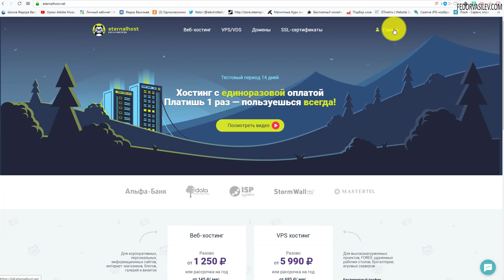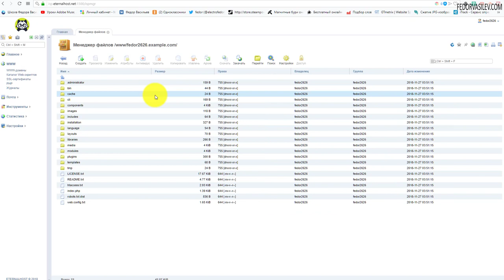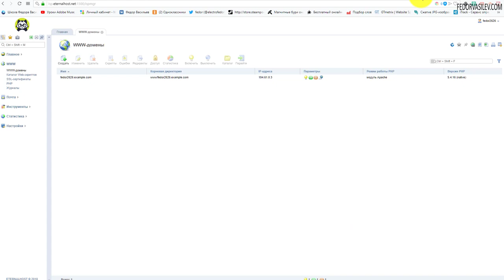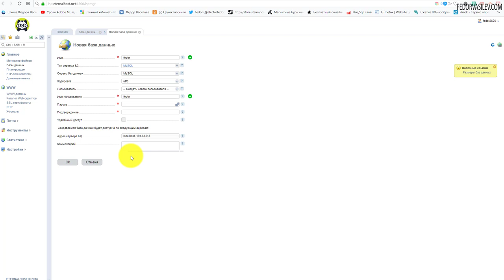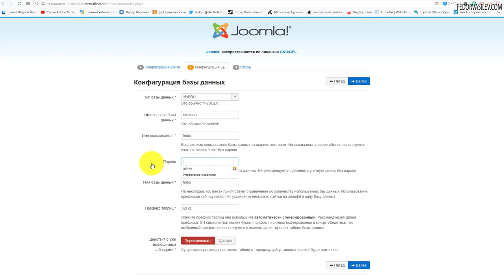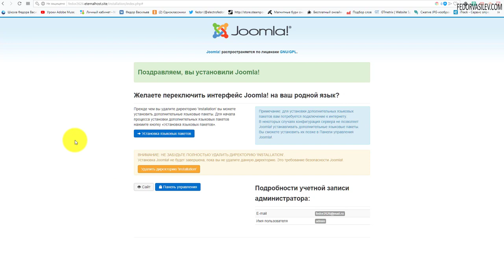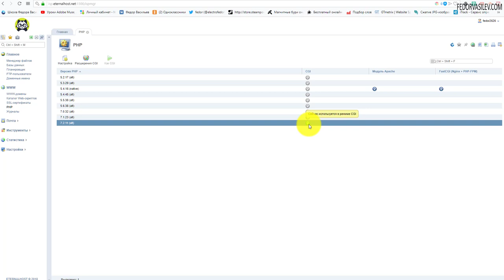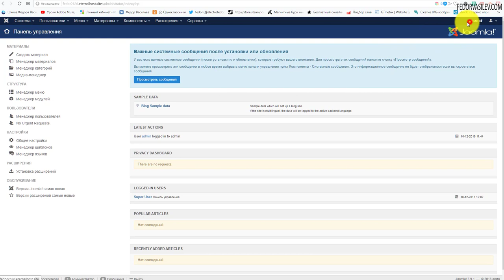Как развернуть сайт на CMS Joomla на уникальном хостинге - eternalhost.net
В этом видео, разместим сайт CMS Joomla на хостинг с единоразовой оплатой.